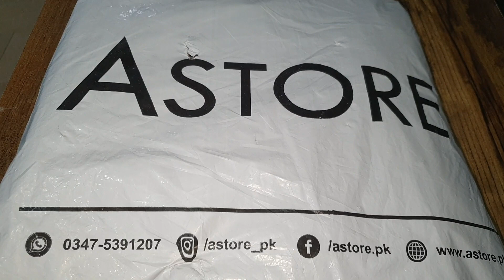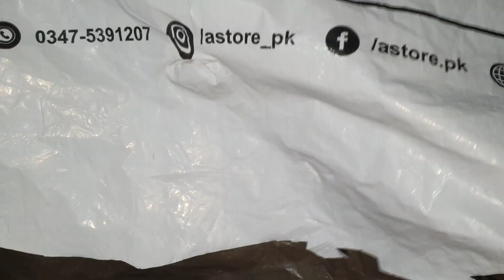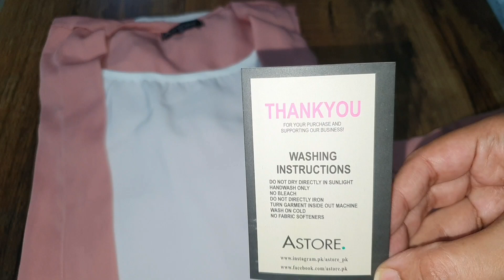Astore | Astore Handbags | Astore Abaya | Astore Unboxing | Honest Review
Voice of food and fun is my channel
THANKYOU💖